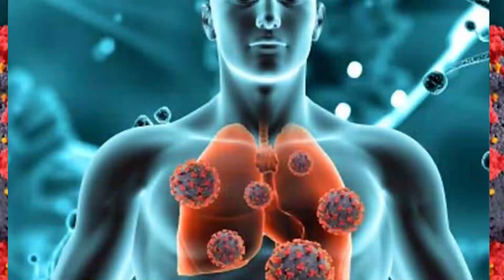Symptoms of lung cancer in Telugu | Dr. Bharati Devi | CION cancer clinics | Hyderabad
Our Medical oncologist Dr. Bharati Devi explaining about Symptoms of  Lung cancer know the basics of it .
As a distributed chain of cancer clinics, we proudly serve as the dedicated oncology wing within multiple multispecialty hospitals.
Our mission is to provide comprehensive treatment options, expert guidance on symptom management, and insights into the latest breakthrough therapies. Through inspiring stories of resilience and hope, we aim to empower and uplift those affected by cancer.
Join us on this journey of discovery, as we combine our expertise with compassionate care to make a difference in the lives of our patients. Together, we are committed to fighting cancer and fostering a brighter future.